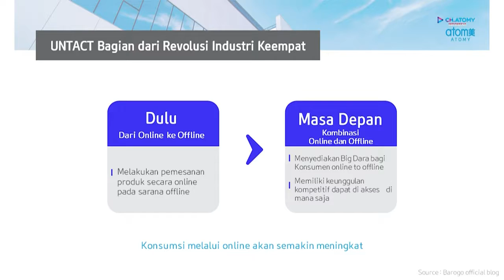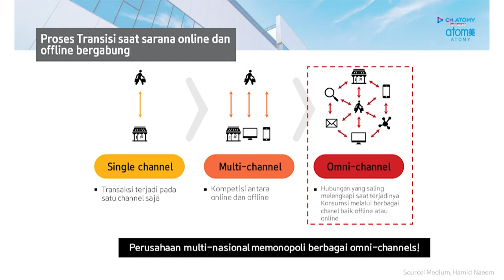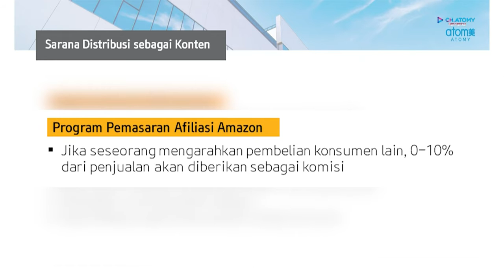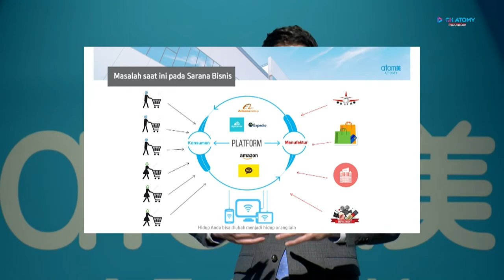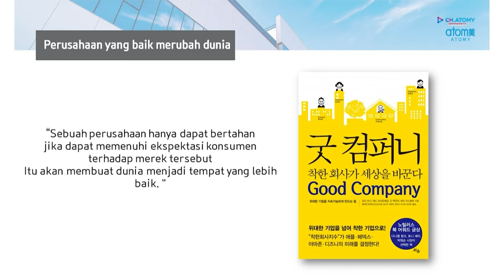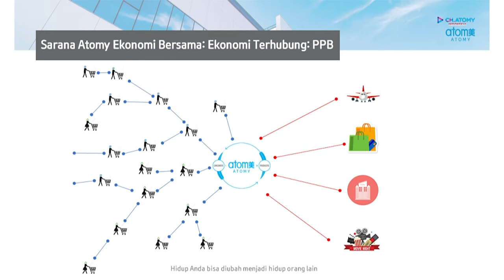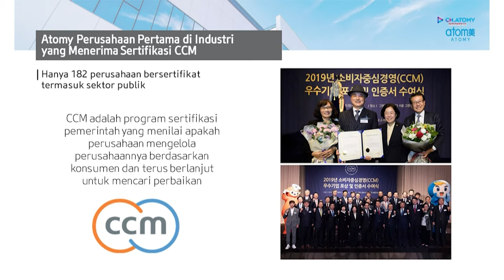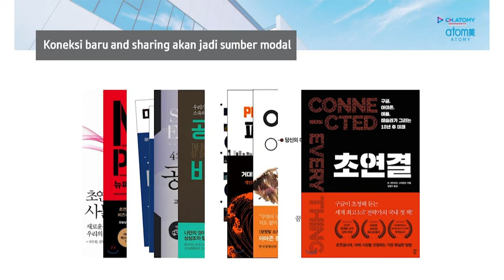Company Introduction ATOMY -Jin Yong Hong (SRM)